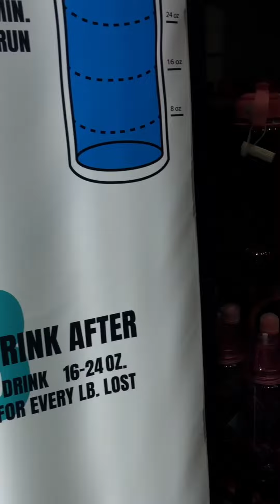Shopping Vlog!Namili ng damit